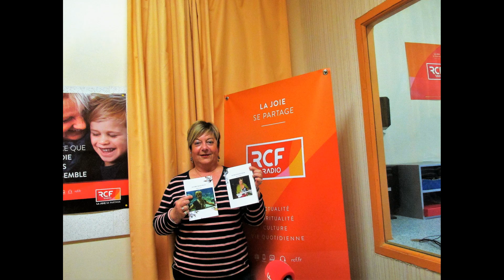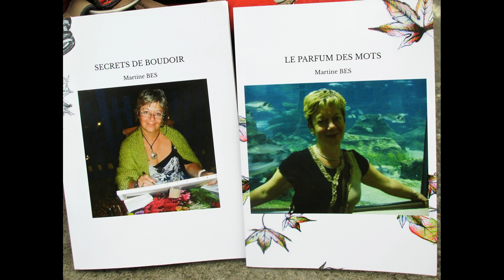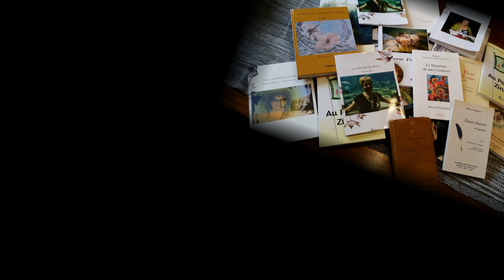RCF Martine Bes 21 12 2017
Pour  cette dernière émission  de l'année civile, j'ai le plaisir de recevoir la Poétesse  Martine Bes, auteur de trois recueils de poésie dont deux ont été publiés et le troisième en cours d'édition..